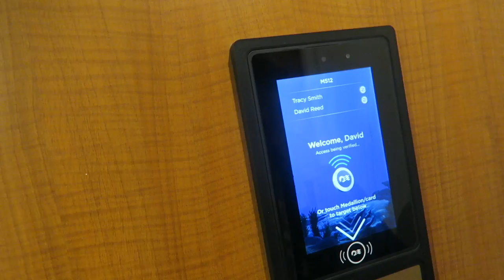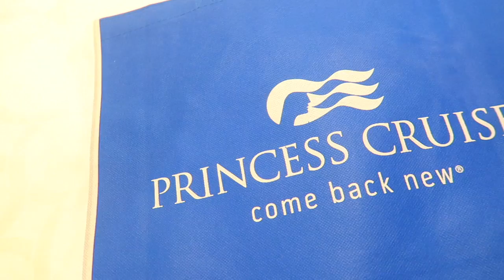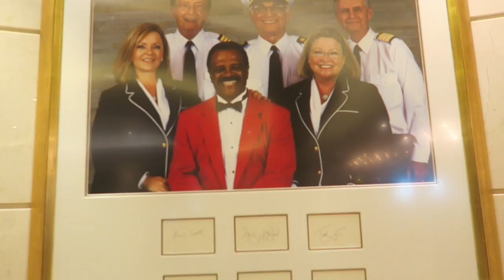Princess Cruise Vlog | It Was All Good Until It Wasn't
Hello My Travel Friends!

My hubby and I took a cruise on the Princess Regal...it was wonderful, until the last day, and then reality hit. I'm thankful our delayed stay on the ship wasn't very long and that we made it home. Hope you all are well! Hugs!!

Sincerely,

THE CHOCOLATE STEW

All editing done by The Chocolate Stew

Mailing Address:

THE CHOCOLATE STEW (Tracy Smith)
P.O.BOX 701740